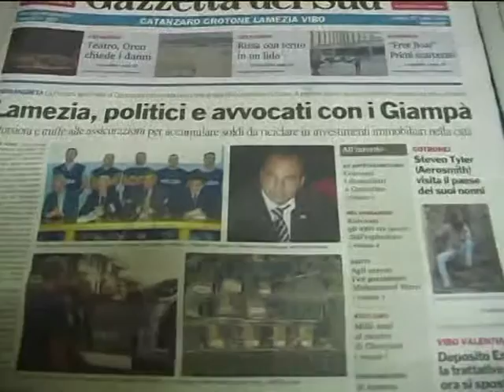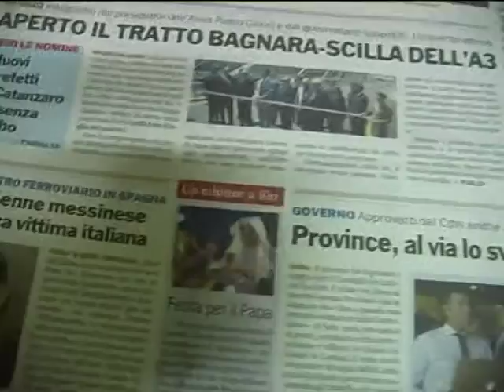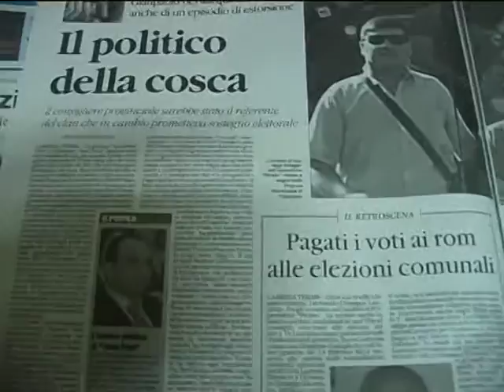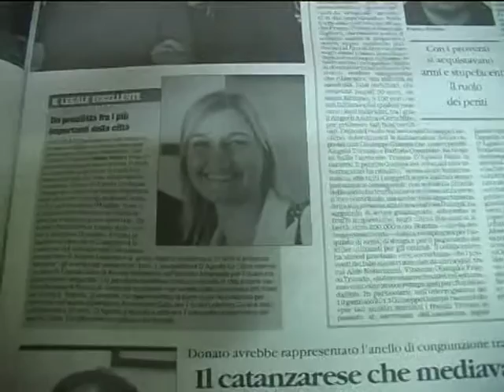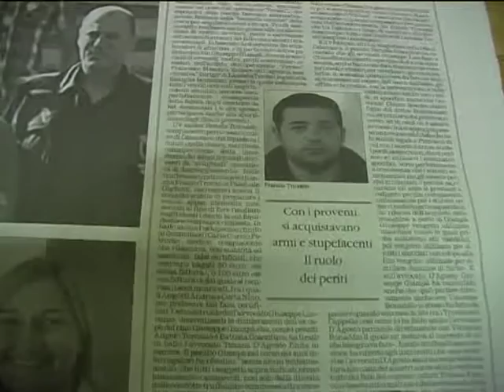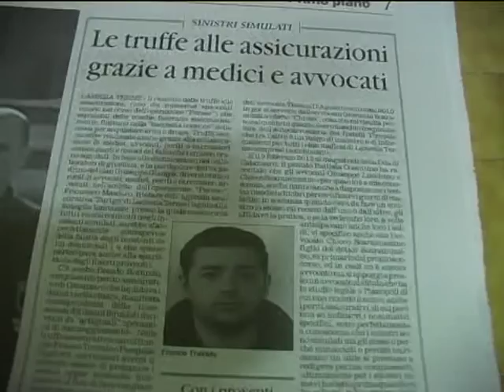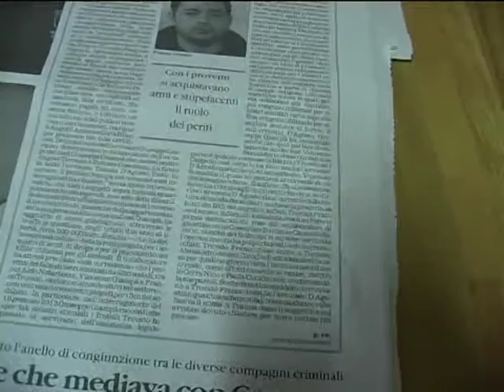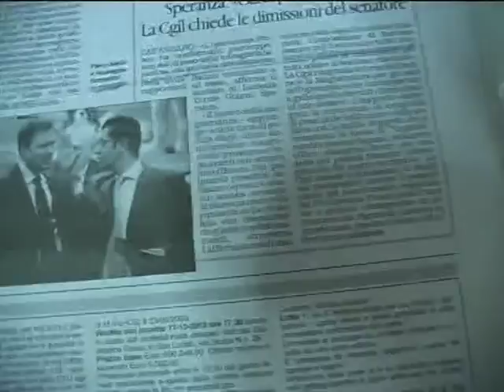rassegna stampa operazione perseo lamezia terme